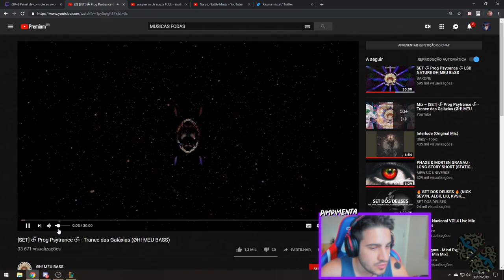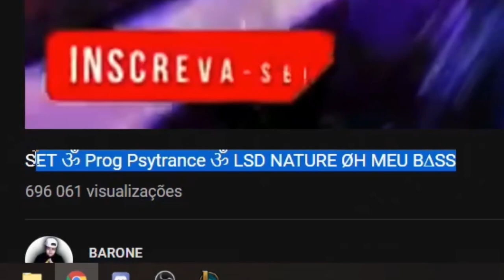QUEREM CRUCIFICAR O PIMPIMENTA